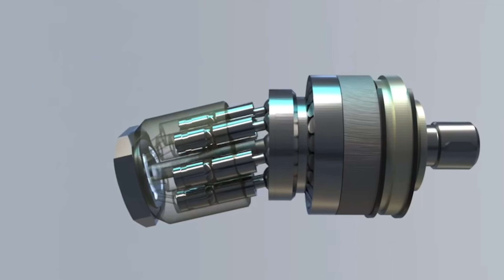New KYMRON ZX22D? Is this the highest Quality Mini Excavator we offer???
Welcome to K&R Equipment in Muskogee, Oklahoma where you can find KYMRON mini excavators, Check out the price

In this video we give an up close view of the new KYMRON ZX22D Diesel Excavator. We highlight some of the key features and display it's power and smooth operation.